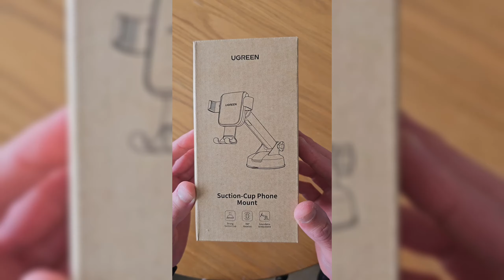המעמד של Ugreen שהפתיע אותי !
המעמד הזה של UGREEN עולה 18 דולרים ואת האמת הוא קצת מאכזב..

אני באופן אישי מאוד אוהב את המוצרים של UGREEN כי אף פעם לא נתקלתי במוצר לא טוב שלהם אבל המוצר הזה - פשוט לא עמד בציפיות שלי.

בתוך האריזה יש שני חלקים - בסיס וזרוע המחוברים אחד לשניה ואת התושבת לסמארטפון. מהם תצטרכו להרכיב את המעמד, זה לוקח 3 שניות ולדעתי כל אחד יכול להרכיב אותו בקלות.

את הזרוע ניתן להרים ולהוריד ואז לנעול בזווית הרצוייה והתושבת שבתוכה יושב הסמארטפון מסתובבת 360 מעלות וגם אותה אפשר לנעול כדי שהוא לא יזוז בזמן שלוחצים על המסך ועובדים איתו.

המדבקה שמתחת לבסיס נתפסת בצורה מאוד טובה וחזקה על הדאשבורד ואין חשש שהיא תתנתק ממנו במהלך הנסיעה או כשנוגעים במכשיר.

עד כאן הכל טוב ויפה - מה שעצבן אותי במעמד הזה הוא הפטנט של הנעילה האוטומטית שלא עובד בצורה כל כך חלקה וגם לא מחזיק את הטלפון טוב.